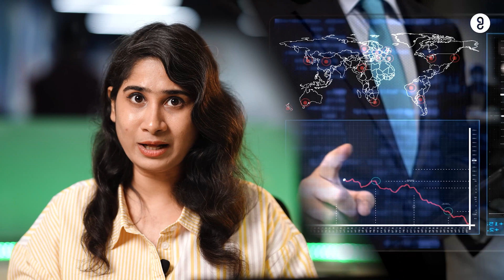😲Top 20 High-Paying & High-Demand Metaverse Jobs | GUVI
In this video, we'll list the 20 high-paying metaverse jobs. These jobs are in high demand due to the growing popularity of the metaverse and the potential for future growth.

If you're interested in a career in the metaverse, you must watch this video! We've compiled a list of the 20 highest-paying metaverse jobs, and they all include potential for growth and potential for making a lot of money. If you want to make an impact in the metaverse and start earning some serious money, then you need to watch this video!

The future of work is here, and it's virtual!

Chapters
00:00 Starts
00:44 3D Modeler
01:09 Data Bounty Hunters
01:24 Metaverse Construct Architects
01:43 Metaverse Event Directors
02:01 Metaverse Research Scientist
02:23 Ecosystem Developer
02:45 Metaverse Safety Manager
03:06 Metaverse Hardware Creator
03:24 World Builder
03:25 Ad- Blockers
03:59 Metaverse Architect
04:27 Virtual Reality Developer
04:50 Metaverse Marketer
05:05 Metaverse Doctors
05:24  UX Designer
05:39 Community Manger
05:57 Blockchain Developer
06:10 AI Developer
06:32 Game Designer
06:54 Metaverse Security Specialist